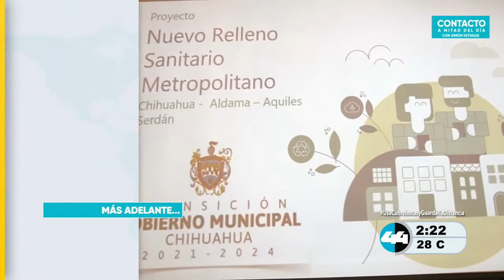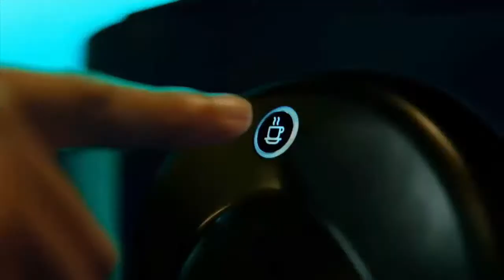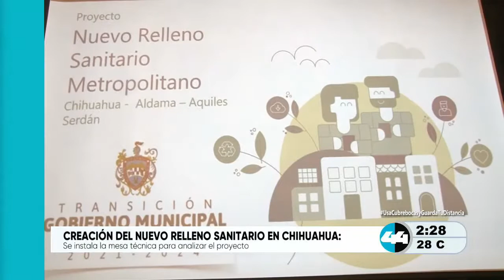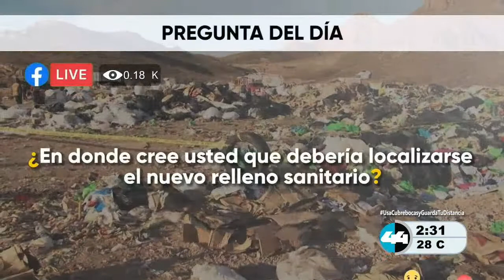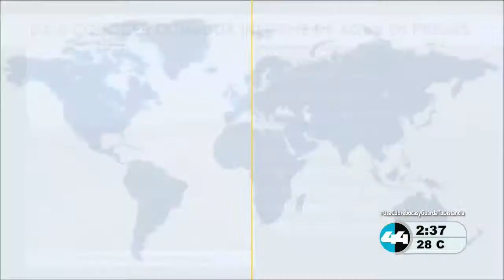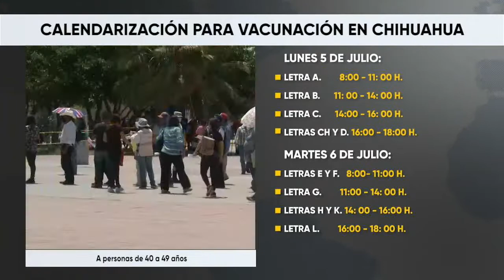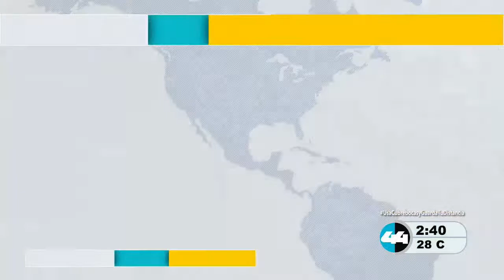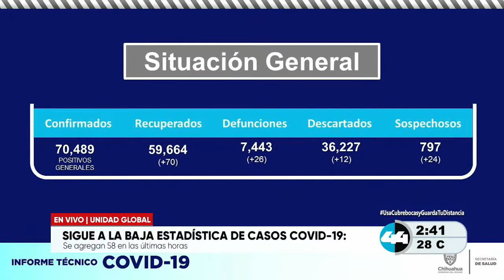Canal 44 Chihuahua